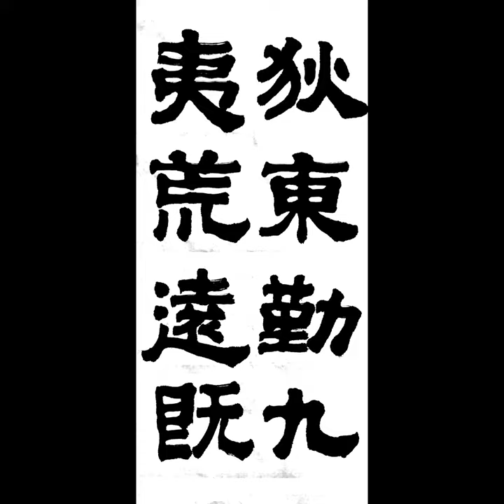狄東勤九夷荒遠旣 적동근구이황원기 隷書예서 漢한 張遷碑장천비